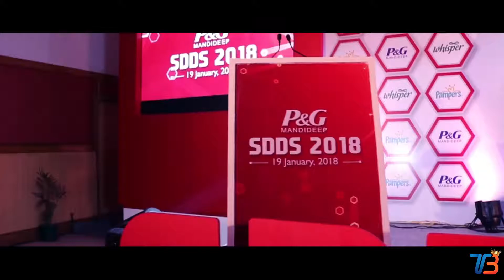Procter & Gamble making a BIG Picture with Team Builders India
Procter & Gamble Plant in Mandideep, were launching their new logos. They took consulting from Team Builders India to do something innovative. TBI designed one of the biggest Big Pictures ever done, 24FT*12Ft size and mesmerized all 400 P&G Employees. TBI revolutionising Training and Team Building Space in India!